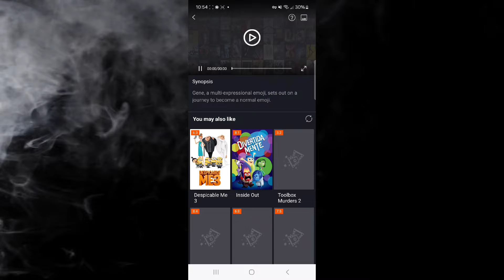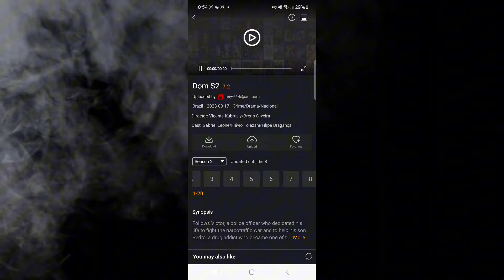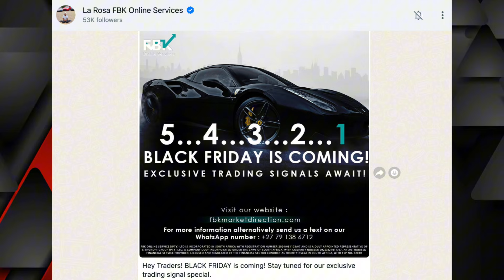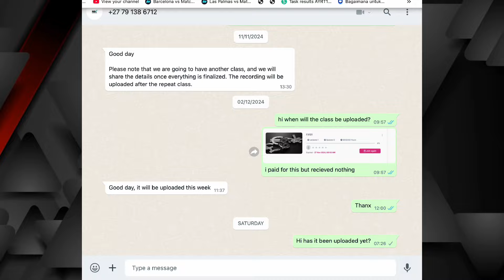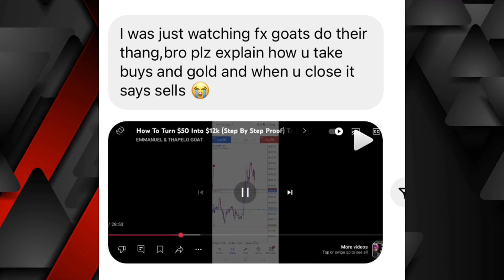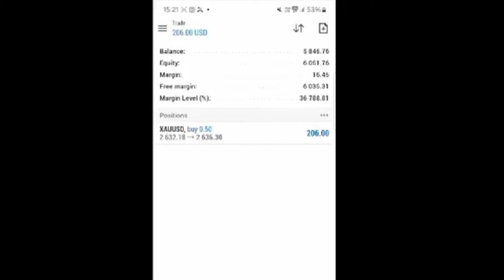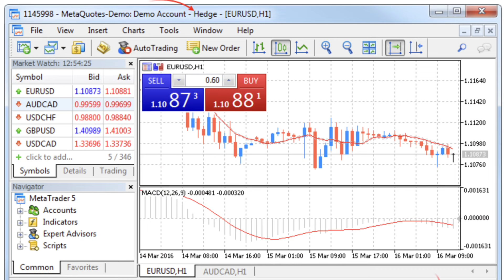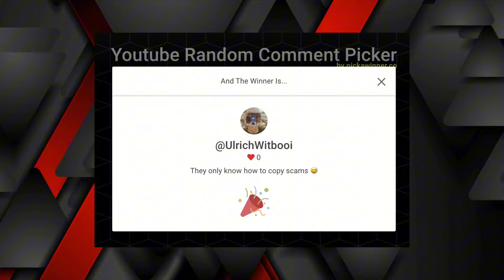FX Goats $50 challenge fake? | DJ Coach scammed me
Hey Guys! Welcome and in today's video, today we will discuss how DJ coach and how i got scammed but i made peace with it and decided to move on also take a look at FX Goats and their $50 challenge to see wheter or not that is fake.